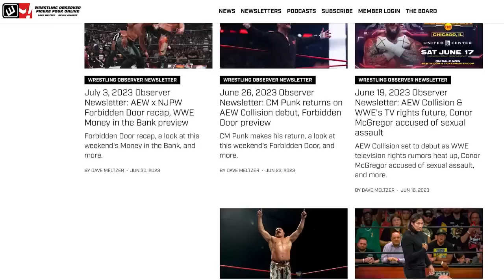The Owen Hart Cup finals | AEW Collision | Bryan & Vinny Show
Bryan, Craig, and Shawn discuss both Owen Hart Foundation tournament finals that took place on AEW Collision.